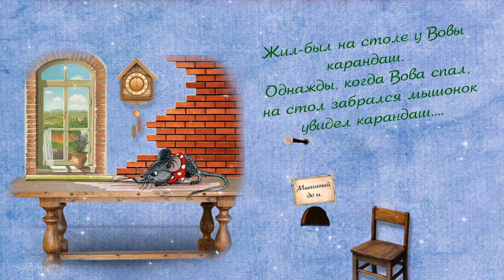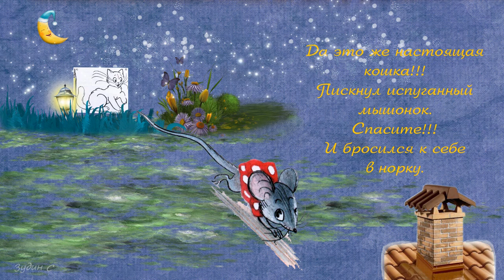СКАЗКА МЫШОНОК И КАРАНДАШ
ProShow Produser 9
Explaindio Video Creator
футажи